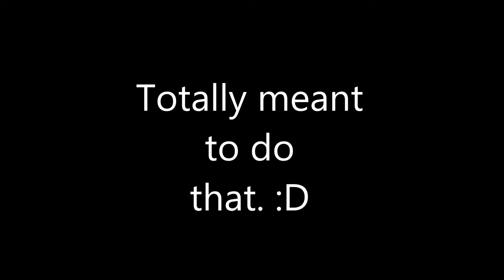CRAZY 1v3 pistol round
Idk how it happened but it did and wow nutty shots. Sub for more!